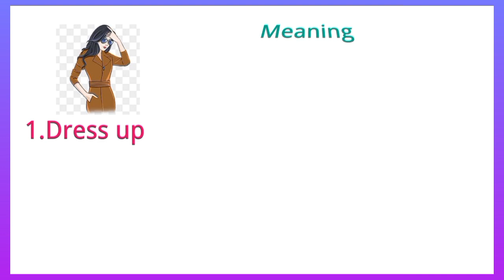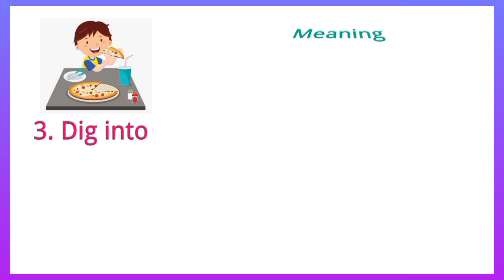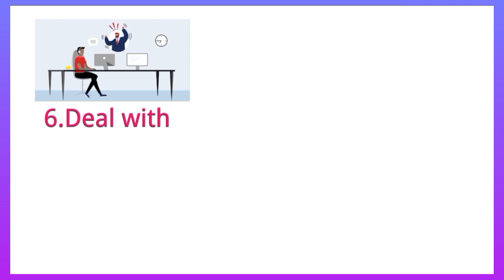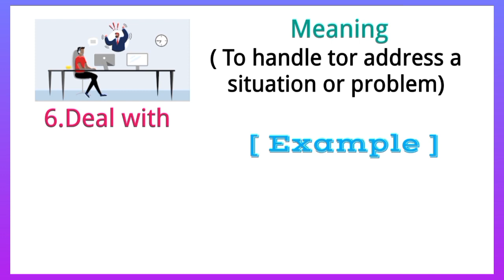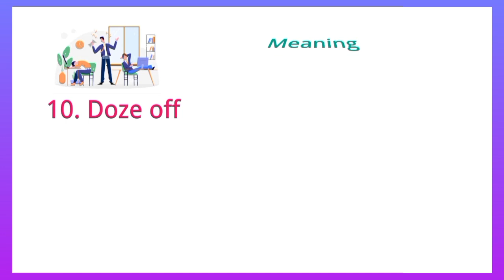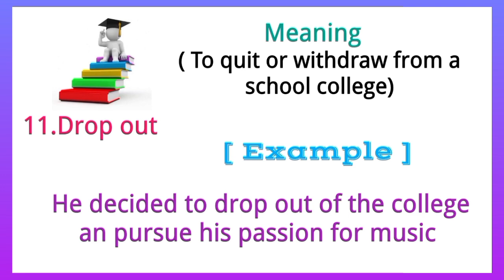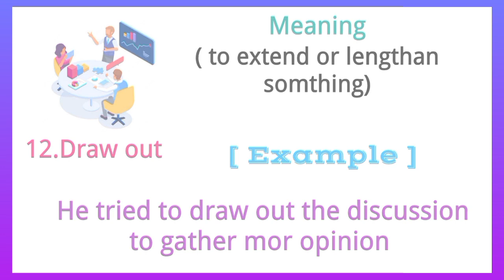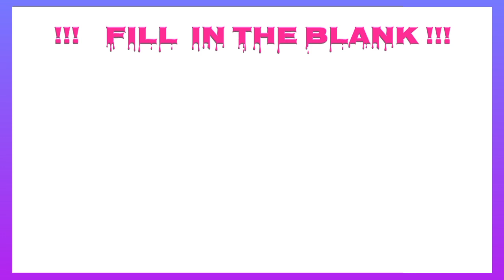A to Z Phrasal Verb series । Part -4।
A to Z phrasal Verb series ‼️ part -4। Learn all phrases Verbs alphabet wise 😳। Learn phrases with examples।

 A to Z phrasal Verb series। Part -4। Learn English phrases with D words।
Leanr advanced English phrases 🤯‼️।